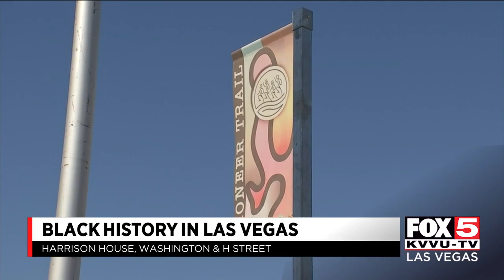Harrison House seeks to expand Wi-Fi in Las Vegas' Historic Westside